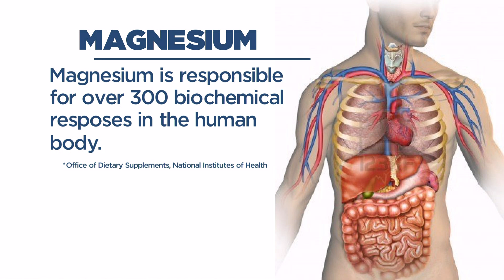Trace Minerals Research-Importance of Magnesium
In this educational video, we discuss the role magnesium plays in our health, what it does in the body, and what causes deficiencies in our diet. We also introduce our line of liquid magnesium products, the #1 liquid magnesium products in America according to SPINS data.